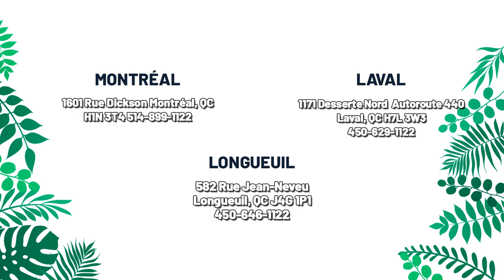WTW4855HW ( Laveuse ) | BonPrix Électroménagers | Montréal, Laval et Longueuil